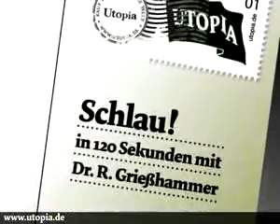Energiesparkurs in 120 Sekungen, save energie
Anleitung wie jedermann Energie sparen kann in 120 Sekungen.